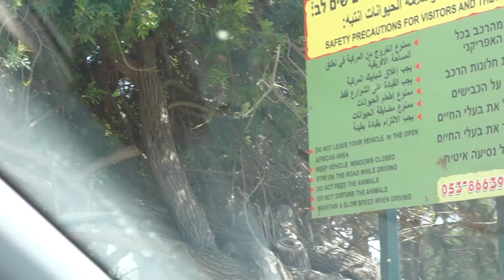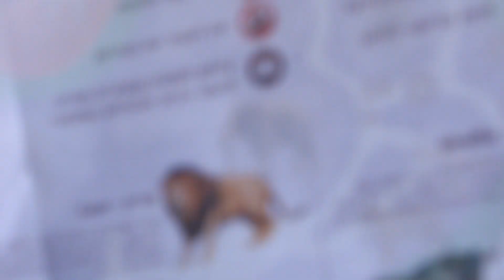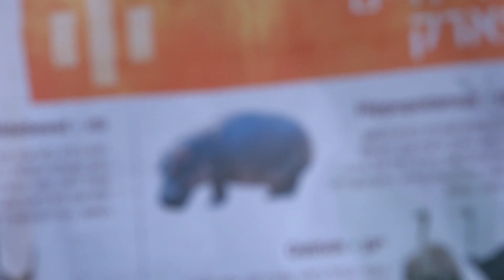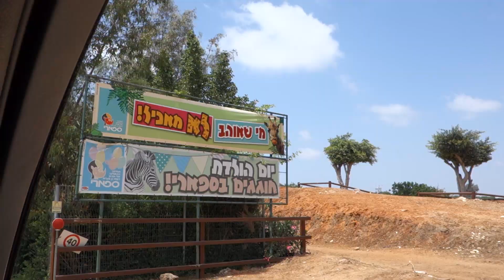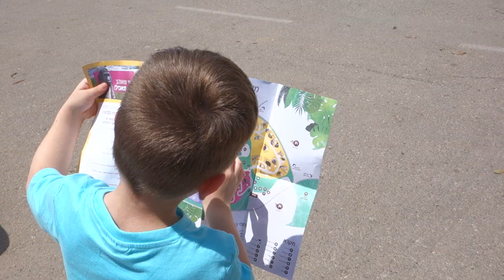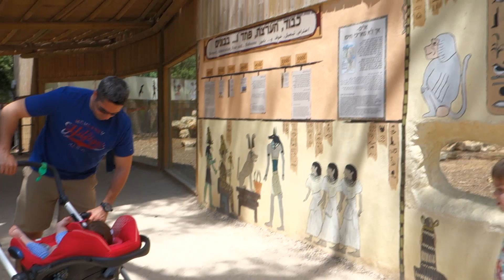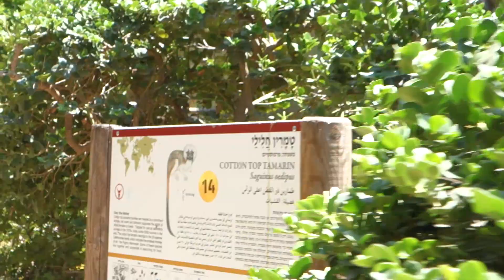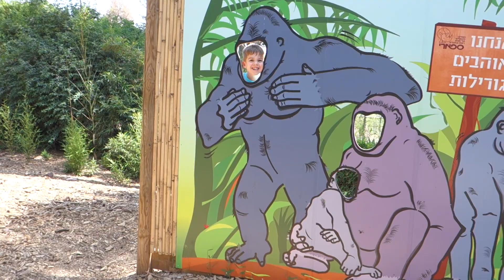WILD AMERICAN AT ISRAELI ZOO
The family goes to a zoo in Ramat Gan, Israel. We drive through to see the wild animals in the car as a safari, and then we go into the park to see animals in the enclosures. We see all types of birds, mammals, reptiles, farm animals, and then we stumble across an American wild ass. My favorite animals are sand cat, octopus, and bats! Baby Abigail slept through most of it. The kids tickle fight in the car. It's adorable.

Please read: DO NOT send expedited mail (EMS), just send it regular mail or priority mail, not expedited.